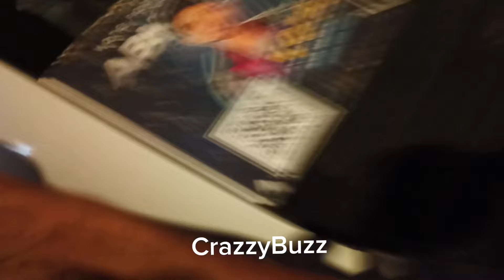Hero kumara After BB Party Exit Video 😍